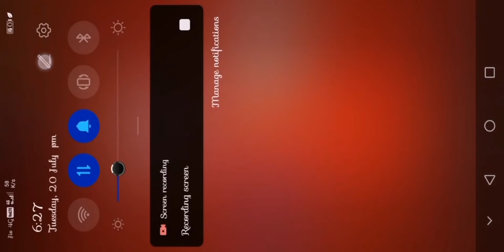Carrom pool - ☠️ Lulu failure match / Very interesting game / Rowdyy Sathyaa Gaming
Carrom pool - ☠️ Lulu failure match / Very interesting game / Rowdyy Sathyaa Gamin